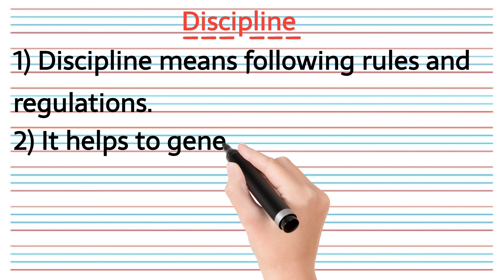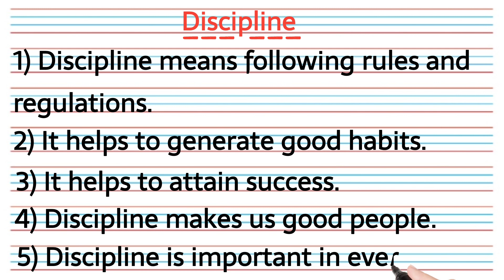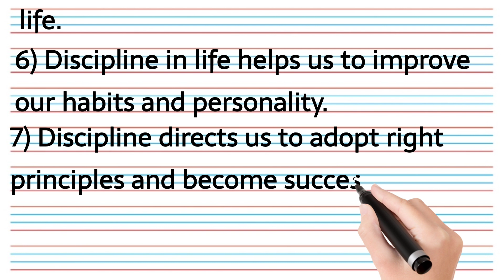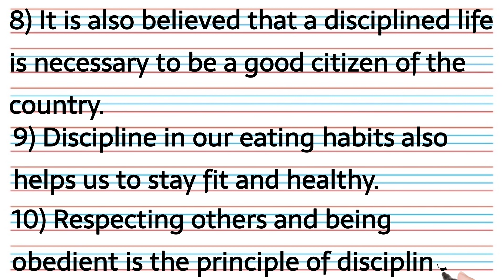Discipline || अनुशासन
In this video we will discuss about Discipline.